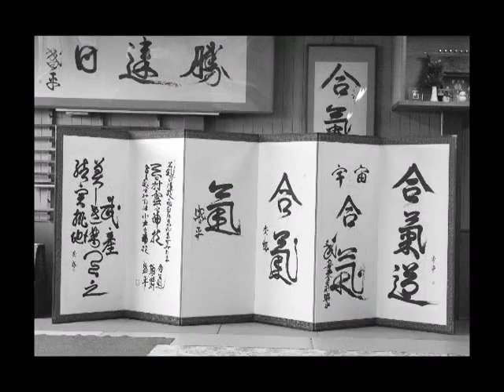INTRODUCING ABE SENSEI - Aikido Doshinokai Association - Ikazuchi Dojo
Matsuoka Sensei ci parla di Abe Sensei, suo maestro.
- Seiseki Abe 阿部醒石 (March 1915 – 18 May 2011, Osaka – Japan),  Shihan, 10th Dan, allievo diretto di O Sensei Morihei Ueshiba. Maestro di Shodo.
In Italia la linea di Matsuoka Sensei (Steven Seagal - Seiseki Abe - Haruo Matsuoka) è presente con il referente nazionale Maestro Stefano Mazzilli - Accademia Studi Aikido Hikari Italia